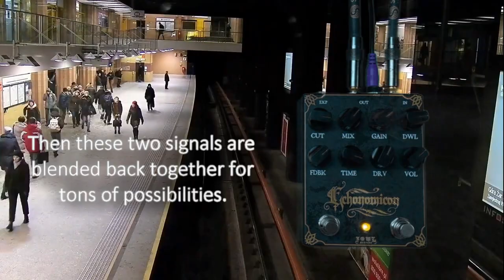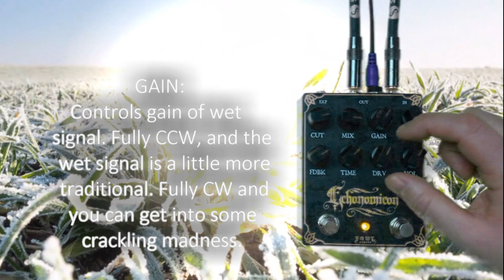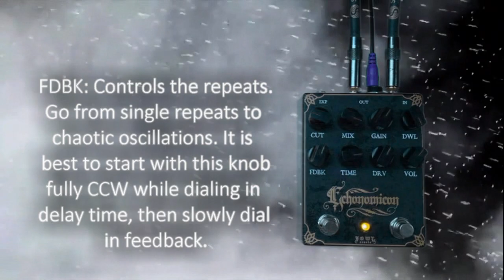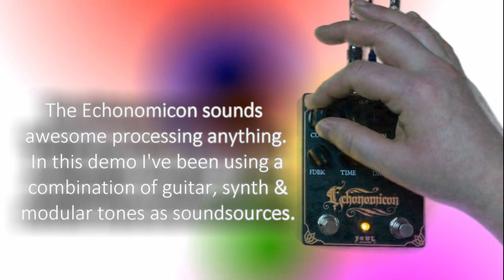Fowl Sounds - Echonomicon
the Echonomicon gives you all the lofi feels. In my demo I'm using guitar, synths & modules as my soundsources,